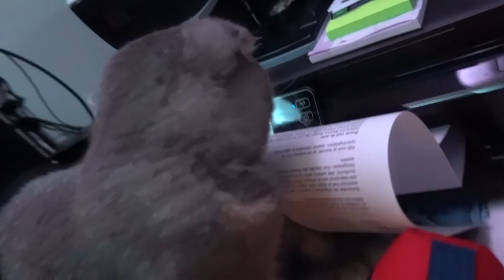DIT WAS NIET ZO HANDIG #1655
Mijn naam is Enzo Knol en ik maak elke dag 2 video's
Een vlog over mijn leven om 16:00
Een video wat van alles kan zijn om 19:00 (vaak minecraft)